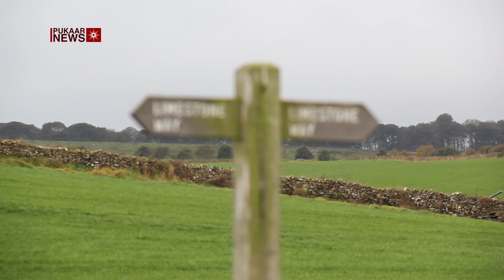Fruitcamp UK 2013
Win A Ticket To UK Fruitfest By Entering Our Competition A video made by Simon Little of the event myself and friends put on in the Derbyshire Dales in 2013.  A fruitcamp weekend in Yurts.  We enjoyed it so much we decided to put on the UK Fruitfest 2014 Hi, thanks for coming through and watching this video.  My name is Ronnie and I have been following a high carb vegan diet since September 2011 and a raw vegan diet since August 2012.  Since that time I have been vlogging about that on my channel.

If you would like to learn more about the raw vegan lifestyle you can check out my books here:

Lazy Man's Guide To Raw Food Success:

How To Be A Raw Vegan Smart Ass:

I also have an email newsletter that I try to send out every week.

I also run a raw vegan festival in the UK that brings together some of the best leaders in the world of raw food and health to teach people about the lifestyle.

Hi, thanks for coming through and watching this video.  My name is Ronnie and I have been following a  high carb vegan diet since September 2011 and a raw vegan diet since August 2012.  Since that time I have been vlogging about that on my channel.